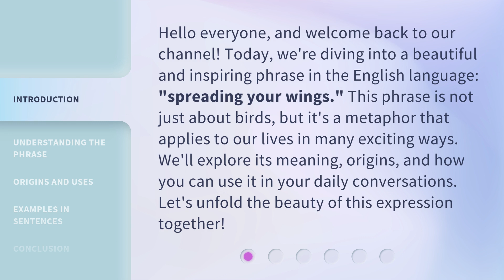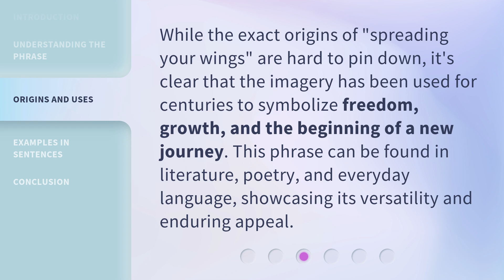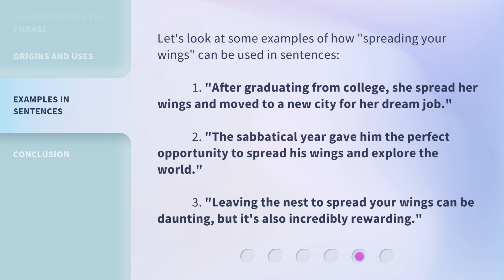Spreading Your Wings: A Leap Towards Freedom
00:00 • Introduction - Spreading Your Wings: A Leap Towards Freedom
00:37 • Understanding the Phrase
01:07 • Origins and Uses
01:59 • Examples in Sentences